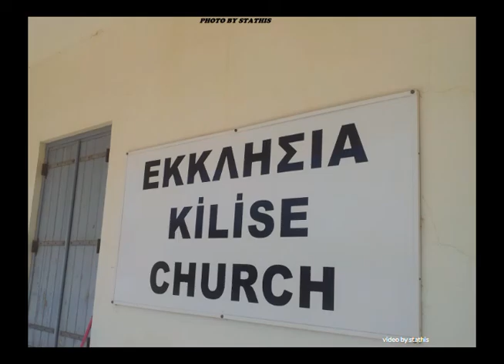Προσκυνημα στον Απόστολο Ανδρέα Pilgrimage at Apostolos Andreas video by Stathis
Route nicosia-agios dometios -to the Occupied side of Varosha, Famagusta-Apostollos Varnavas-Mpogazi-Rizokarpaso-Monastiry Apostolos Andreas .